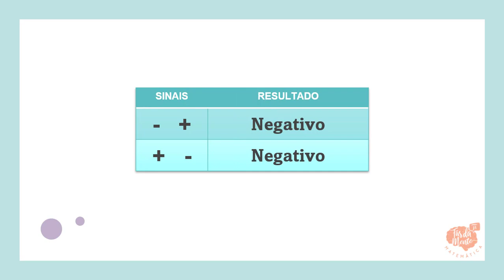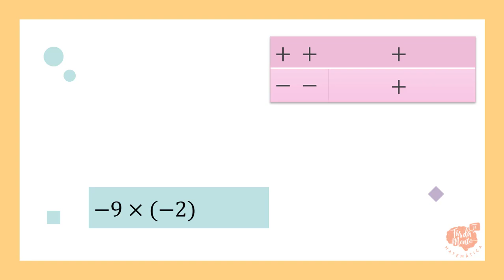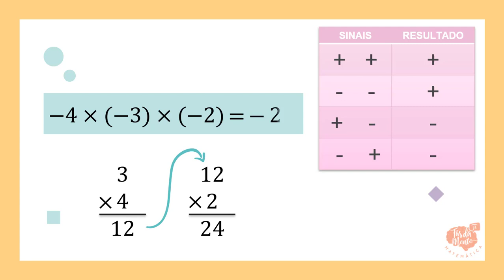MULTIPLICAÇÃO E DIVISÃO DE INTEIROS - Ensino fundamental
Nesse vídeo eu te ensino a calcular a multiplicação e a divisão de números inteiros e como determinar o sinal resultante.